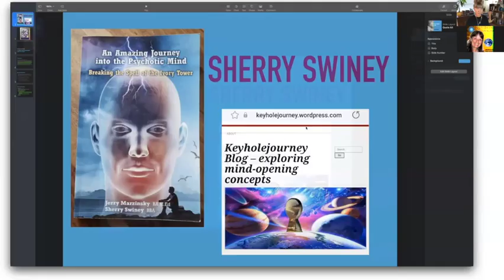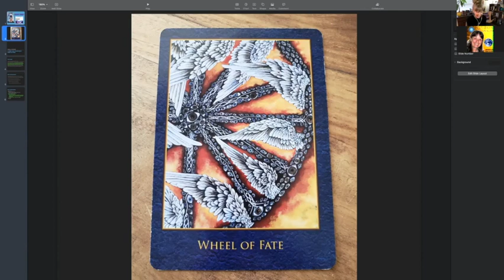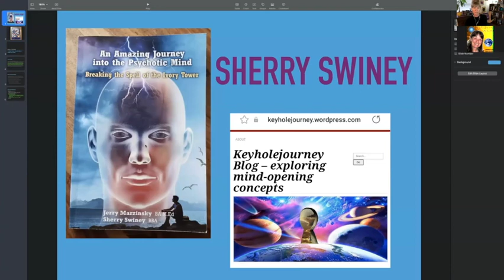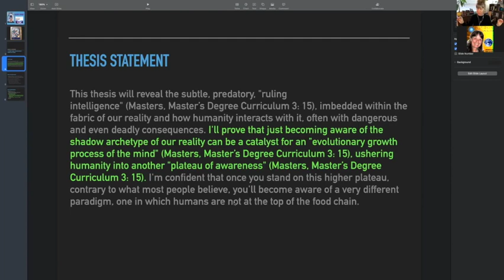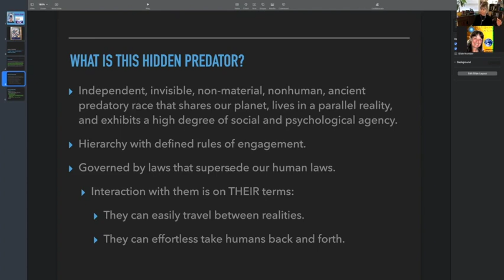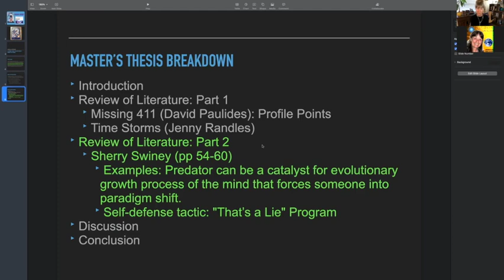Battling the Voices of The Hidden Predator: Sherry Swiney